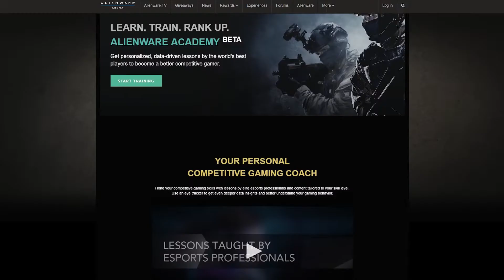Alienware Academy - Invitational Tournament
Tobii was one of the hosts for the Alienware Academy: CSGO Invitational where 20 players were invited to compete in a 5v5 tournament.